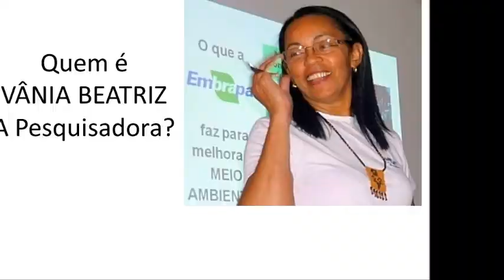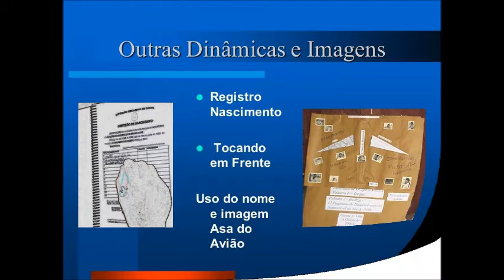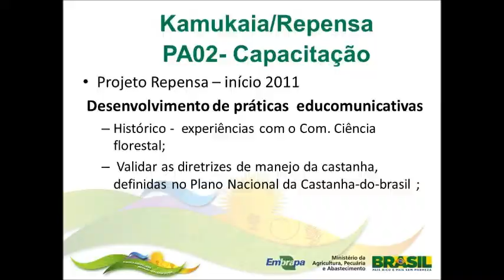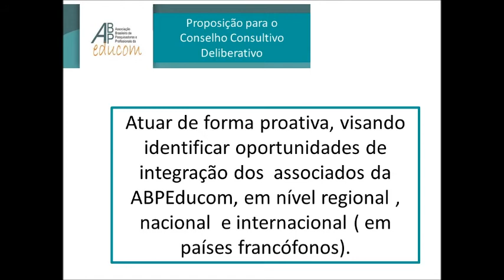Vânia Beatriz Vasconcelos - CCD da ABPEducom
A sócia Vânia Beatriz Vasconcelos apresenta-se aos associados da ABPEducom nesse processo eleitoral para composição do Conselho Cientíico Deliberativo (CCD).